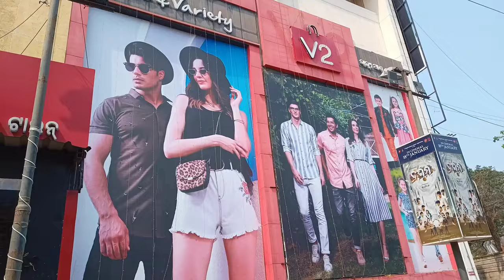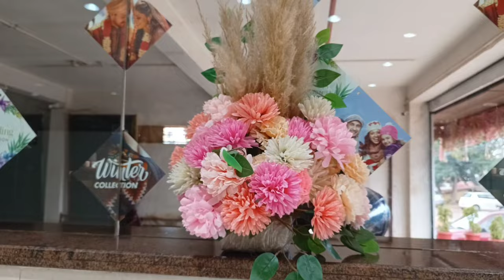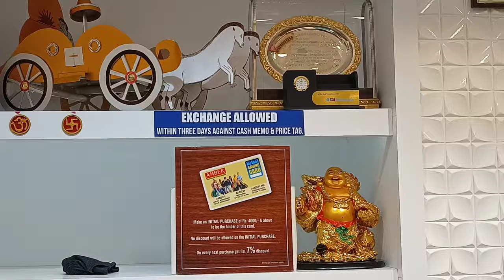Summer Shopping 🛍️ at Amber, Sreleathers, V2 Mall, Market Building | Swati Vlogs 🎐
Congratulations for watching the video 🎉🎊.

⚠️ *ANTI-PIRACY WARNING* ⚠️This content is Copyright to Swati Rasoi. Legal action will be taken against those who violate the copyright of the following material presented !
2024 @ All copyrights reserved with Swati Rasoi Vlogs 🎐.